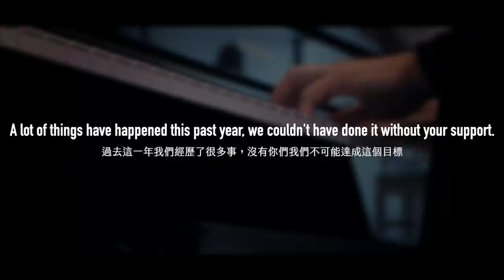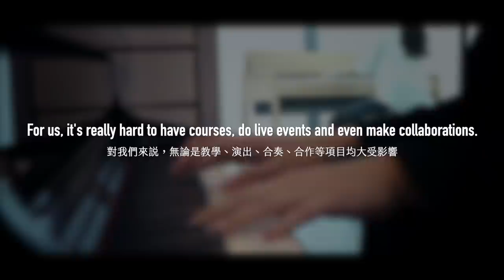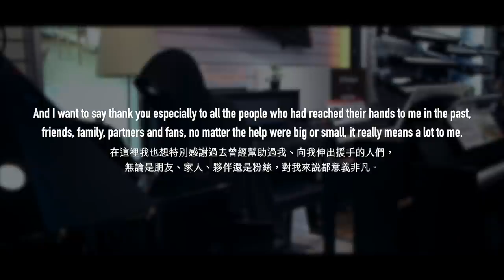I played Studio Ghibli Piano Medley at a Music Store! 400K Special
【400,000 Subscribes Special】I played soundtracks from Studio Ghibli written by Joe Hisaihi in a music store located in Taipei. Thank you all for making this happened!
↓ More info down below ↓

💬SLSTalk
It's been a long way! We're really sorry we couldn't celebrate by doing recital, concert or fans event due to the coronavirus issues. Still, we prepared this special video for you, hope you like it.

I've played them a lot at live streaming, but I rarely do videos for Studio Ghibli Animations. Not because I don't like it, it's just because there were too many covers already on YouTube. So I think this time it's a good opportunity to make it a medley with a different style of video, adding some words I'd like to say to you, hope you like this video.

As many of you might know, maybe it's the change of time, or change of the algorithm, change of YouTube, musicians on YouTube lives much harder than 4 or 5 years ago. We all have to find another way out to keep living.

And just to be clear, I won't quit doing music videos even if it keep going worse, because doing these things including performing, recording and editing is one of my personal interest, that's why I started all this in the first place, and that's something never change.

Once again, thanks for all the supporters around the world. We couldn't have done it without you. I don't know how far we can go, but as long as there's audience waiting for me, the music would never stop. No matter what way you choose to support us, we truly appreciate it from the bottom of our hearts.

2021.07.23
SLS

🎁Get MP3, Sheet Music, Exclusive Contents

🎥 Assistant: Claire

🙏THANKS YOU FOR SUPPORTING SLSMusic
Kater of Glencoe、Lyra Mao、かず K・、阿夜、清艵宮、Mikael Mazareth
Deemo Harlos、LitGrass Chou、Judy Tseng、風和日麗
🔴YouTube Sponser
交替的白晝與黑夜・阿夜・Chia-Chi Chang・清艵宮・Kater

0:00 Start
0:16 Merry-Go-Round of Life／人生のメリーゴーランド
1:36 Reprise／ふたたび
2:23 One Summer Day／あの夏へ
3:41 Carrying You／君をのせて
5:06 The Legend of Wind / 風の伝説
7:12 A Town with an Ocean View／海の見える街